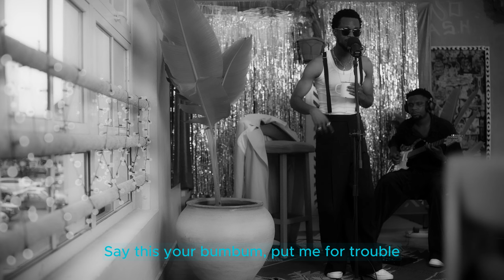SOUL (Acoustic Version) - Dreshie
Chapter 6: SOUL Acoustic Version from ‘The Genesis Ep’ out now WORLDWIDE on all streaming platforms

CREDITS:
Written and composed by Miracle Vaikosen Dreshie

Directed by: @thelifeofkome
Produced by: @z.e.agency
Creative Direction & Styling by: @zed_eye_ @styledbyzedeye

Electric Guitar 🎸 @kencyvibez
Original Music Production by Ceecee Beats
Acoustic Mix and mastering by Dreshie ✨

Designers Worn By Dreshie: Emmy Kasbit

Special Thanks To:
Lokito Restaurant✨@lokito_restaurant
Wande Thomas ( @Urbangidi )

LYRICS:

IF YOU’RE PUTTING
YOUR MOUTH
IN A WOMAN’S
PRIVATE PART

THIS FASTING AND PRAYER
IS NOT FOR YOU
TIYÉ THAT BOY AKAH
HOW DO YOU WANT TO PROSPER

AMEN & AMEN?

VERSE 1:

HOW MANY PASTORS
DIFFERENT PROPHETS
WEY DON PROPHESY OH

SAY THIS YOUR BUMBUM
PUT ME FOR TROUBLE
BECAUSE SAY YOU FINE OH

HEAD LIKE MEDUSA
TURN LIKE A VIPER
ANYTIME YOU WHINE OH
(ANYTIME YOU WHINE OH BABY)

BRIDGE:
OMO NO VEX OH
THE HENNESSEY
MUST BE XO OH

CAUSE SHE DON
CAPTURE MY SOUL
AND I WON’T EVER LET GO OH
(YEAH)

CAUSE SHE DON
CAPTURE MY SOUL
(YEAH)

SOUL

CHORUS:
SOOOOUL OOH
SOOOOUL OOH
SOOOOUL OOH
SOOOOUL OOH

SOOOOUL OOH
SOOOOUL OOH
SOOOOUL OOH
SOOOOUL OOH

VERSE 2:
SHE A FIRE DANCER OH
YEAH-YE-YE-YE
SHE A BELLE DANCER OH
YEAH-YE-YE-YE

MY BABY TOO
LIKE WAHALA OH
DRAMA OH
MY LOVER OH

MY BABY DON
CAUSE PALAVA OH
BABY OH
MY LADY OH

CAUSE SHE DON
CAPTURE MY SOUL
(YEAH)

CAUSE SHE DON
CAPTURE MY SOUL
(YEAH)

SOUL

CHORUS:
SOOOOUL OOH
SOOOOUL OOH
SOOOOUL OOH
SOOOOUL OOH

SOOOOUL OOH
SOOOOUL OOH
SOOOOUL OOH
SOOOOUL OOH